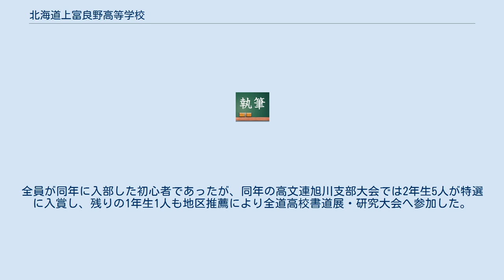北海道上富良野高等学校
北海道上富良野高等学校（ほっかいどうかみふらのこうとうがっこう）は、北海道空知郡上富良野町に位置する公立の高等学校である。
 教育目標として「未来社会を生き抜く自立した人間の育成」を掲げており、校訓は「たくましく しなやかに」である。
 特色ある学校づくりに取り組んでいるとされ、外国語指導助手の常駐による英語教育のほかアウトドア学や「福祉と介護」の授業が事例としてあげられている。
 また2005年には卒業生らによって「上富良野高校サポーターズクラブ」が結成されており、会員は部活動の指導や課外授業の講師を務めるなどの活動を行っている。
 1948年に創立された北海道立富良野高等学校上富良野分校を起源とする。
1965年には校舎を現在地へ移転。
1967年に定時制課程農業科が設置され、普通科の募集は中止される。
1970年には定時制課程生活科が設置され、同年からは完全な通信制に移行する。
 しかし1974年には新たに全日制普通科が設置され、定時制課程の募集は中止される。
1984年にはカナダアルバータ州エドモントン市のジャスパープレイス総合高等学校との姉妹校になる。
1997年には韓国への見学旅行が開始されている。
現在の校舎は2005年に落成した。
 バドミントン部・ソフトテニス部・硬式野球部・音楽同好会が活動を行っている。
かつては書道部も存在した。
 上富良野町では小学校や中学校のチームが全国大会に出場した実績もあり野球が盛んではあるが、地元の高校に進学して野球を続ける例は少ないという。
2010年には「上富良野高校野球部を応援する会」が結成され、同年には上富良野中学校野球部出身の生徒12人が入学した。
しかし2020年5月の時点で部員は3年生2人(マネージャーのみ)と2年生3人(全選手)の計5人のみとなっている。
 部員が1人だけの時期もあったが、その後は部員が増加し2003年には緑峰高等学校とともに富良野文化会館においてコンサートを開催している。
2019年に吹奏楽同好会から音楽同好会に改名 現在は活動していないが、2005年の時点では6人の部員が所属していた。
全員が同年に入部した初心者であったが、同年の高文連旭川支部大会では2年生5人が特選に入賞し、残りの1年生1人も地区推薦により全道高校書道展・研究大会へ参加した。